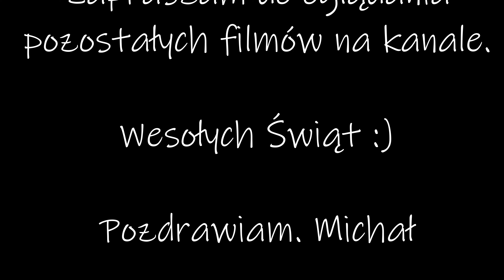Diablak - Babia Góra zimą. Tam, gdzie nie można rowerem. Czy zgubiliśmy szlak? | 09.12.2023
Włącz 4k dla lepszej jakości filmu :) Zachęcam oglądać do końca :)

Sobota, 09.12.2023. Krótka noc, szybka pobudka i o godzinie 4 ruszamy z Maćkiem Łodzi w kierunku Babiej Góry

Ruszamy z Przełęczy Krowiarki i podchodzimy na Babią Górę. Później schodzimy do Schroniska PTTK Markowe Szczawiny i stamtąd schodzimy do parkingu przy Przełęczy Krowiarki. Piękna zima, piękne widoki :)

Film nagrywany: GoPro Hero 11 Black i DJI Osmo

W filmie wykorzystałem nagrania Maćka.

00:00 - Start - intro
00:15 - Przebieg wędrówki
00:36 - Początek wędrówki
01:18 - Sokolica
01:56 - Widok na Tatry po raz pierwszy
05:30 - Babia Góra - Diablak
06:06 - Timelaps z widokiem na Tatry
06:37 - Warunki na szlaku jak z koszmaru
07:32 - Przełecz Brona
07:44 - Zjazd na 4literach ;)
07:56 - Schronisko PTTK Markowe Szczawiny